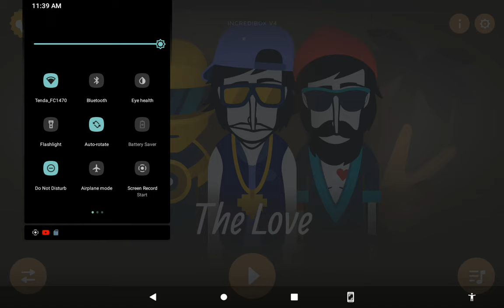sex | incredibox mix the love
created by dankmen
dedicated to everyone